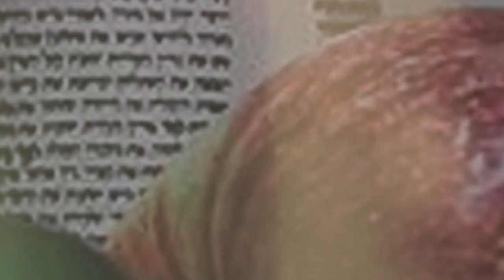09.12.2018 "Микец" Виктор Росюк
Недельная глава: "Микец"
Бытие 41:1 - 44:17
г.Одесса, Украина